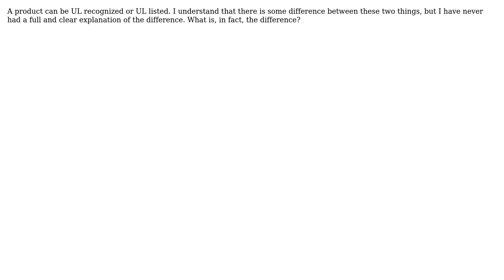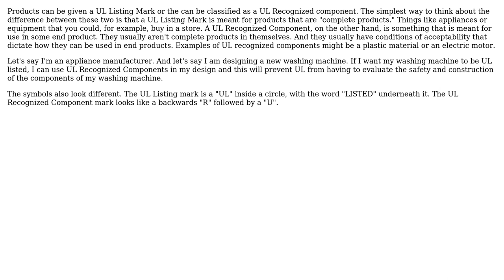Engineering: What is the difference between being UL recognized and being UL listed?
With thanks & praise to God, and with thanks to the many people who have made this project possible! | Content (except music & images) licensed under CC BY-SA | Music | Images & others | With thanks to user Stephen Collings user Eric and the Stack Exchange Network Trademarks are property of their respective owners. You are responsible for your own actions.